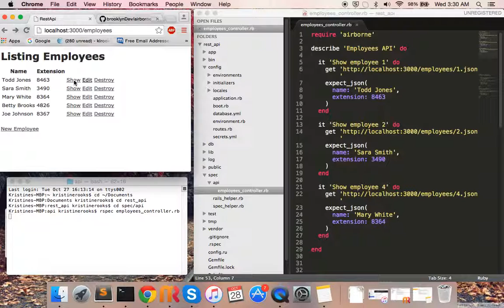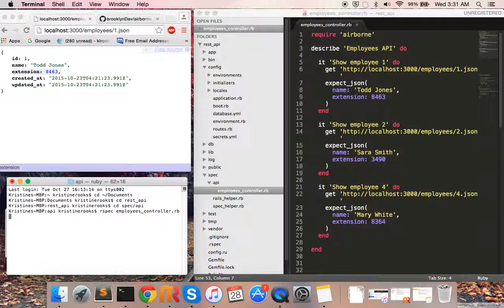AirborneTest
A demonstration of a testing script written using the Airborne gem.